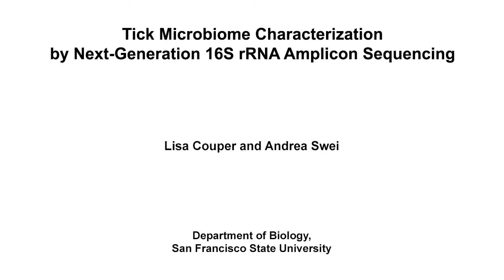Tick Microbiome Characterization By Next-Generation 16S rRNA Amplicon Sequencing l Protocol Preview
Tick Microbiome Characterization by Next-Generation 16S rRNA Amplicon Sequencing -  a 2 minute Preview of the Experimental Protocol

Lisa Couper, Andrea Swei
San Francisco State University, Department of Biology;

Here we present a next-generation sequencing protocol for 16S rRNA sequencing which enables identification and characterization of microbial communities within vectors. This method involves DNA extraction, amplification and barcoding of samples through PCR, sequencing on a flow-cell, and bioinformatics to match sequence data to phylogenetic information.